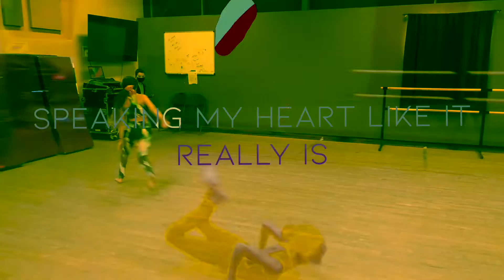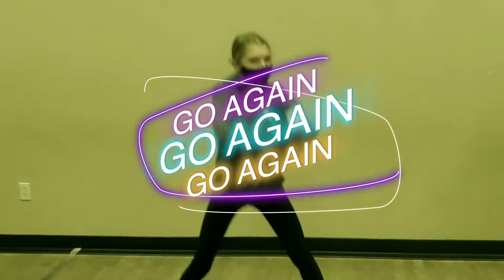03 - Davenport SOTA Middle - Go Again